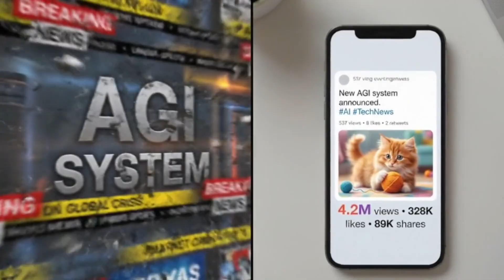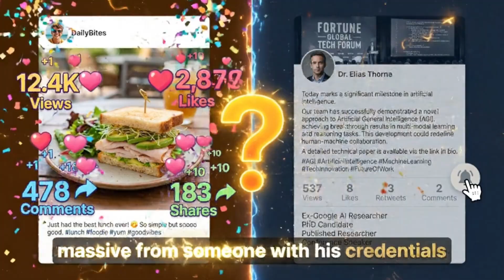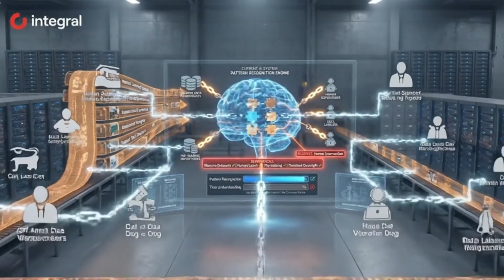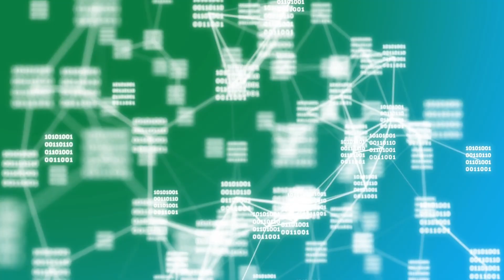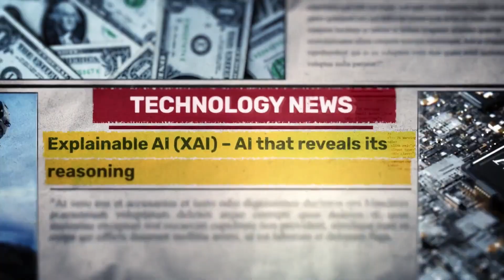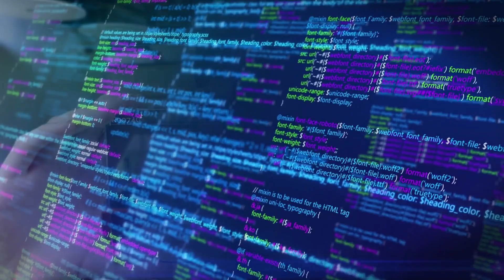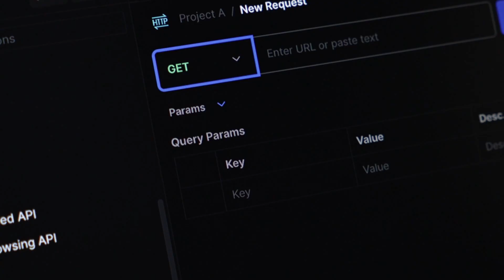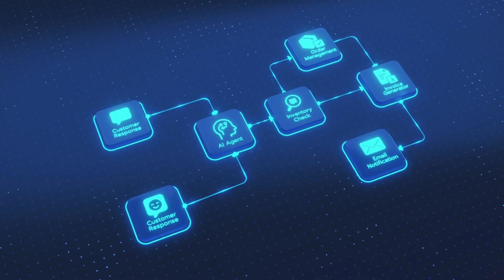Is AGI Already Here and We're Not Told?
An ex-Google AI researcher just claimed to have built the world's first AGI capable system... so why does his announcement have fewer views than a cat video? Let's investigate what's really happening with Integral AI's bold AGI breakthrough claim.
In this video, we break down Jad Tafari's announcement of achieving AGI (Artificial General Intelligence), examine the evidence presented, and explore why the AI research community remains skeptical. From missing peer reviews to self-defined metrics, we uncover the red flags that have experts questioning this revolutionary claim.

WHAT WE COVER:
0:00 - Introduction: The AGI Claim Nobody's Talking About
1:15 - Who is Jad Tafari? Ex-Google AI Credentials
2:30 - The 3 Core Requirements of AGI (According to Integral AI)
3:45 - Universal Simulators & Demo Analysis
5:20 - The DeepMind Comparison: Why This Looks Familiar
6:15 - Missing Evidence: No Peer Review, No Code, No Verification
7:20 - The Real Issue: Claims vs. Scientific Rigor

KEY TOPICS DISCUSSED:
Artificial General Intelligence (AGI) definition and criteria
Autonomous skill learning in AI systems
Energy efficiency in neural networks vs human brains
Universal simulators and hierarchical abstractions
DeepMind's 2017 Imagination-Augmented Agents comparison
Sokoban puzzle solving and AI benchmarking
The importance of peer review in AI research
Interactive learning vs imitation learning
AI safety and alignment concerns

THE MISSING PIECES:
No peer-reviewed publication
No publicly available code or methodology
No independent verification or API access
Self-defined success metrics without external validation
Limited production quality for a claimed AGI breakthrough

 WHY THIS MATTERS: The AI industry is saturated with hype and bold claims. Understanding the difference between genuine breakthroughs and unverified announcements is crucial for anyone following AI development. This video provides a framework for evaluating future AGI claims with healthy skepticism.

TECHNICAL HIGHLIGHTS:
Multimodal embodied simulators
Hierarchical world modeling
Continual learning without catastrophic forgetting
System 1 vs System 2 AI planning
Interactive learning paradigms
Is Integral AI onto something revolutionary, or is this another case of overpromising in an industry that desperately needs more transparency? Watch to form your own opinion based on the evidence (or lack thereof).

LIKE if you appreciate honest, evidence-based AI content 💬 COMMENT your thoughts: Do you think this is a genuine breakthrough or premature hype? 📤 SHARE with anyone interested in AI development and AGI research